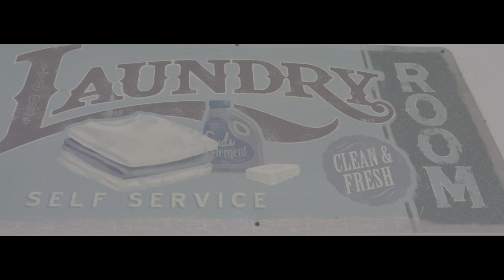Laundromat 4K Sony a6500 Slog 2 (Ungraded) Test 2.76 Aspect Ratio